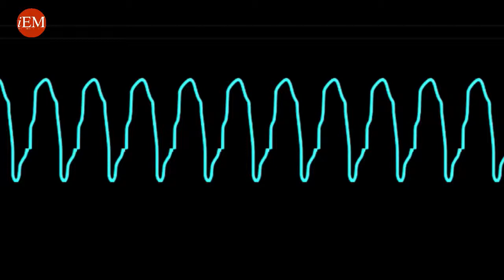Ventricular Tachycardia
This video is prepared by iEmergency Medicine for Medical Students and Interns Team (AAC)